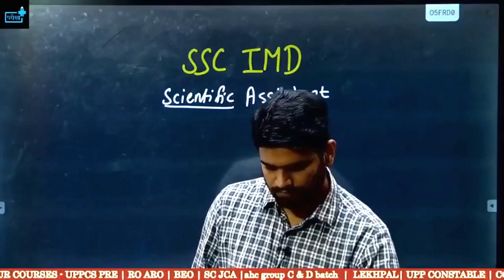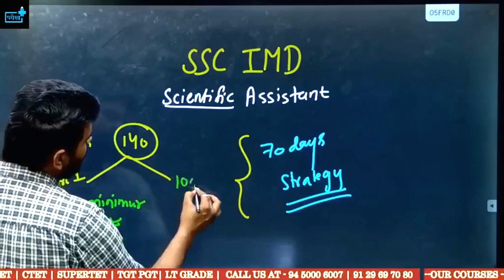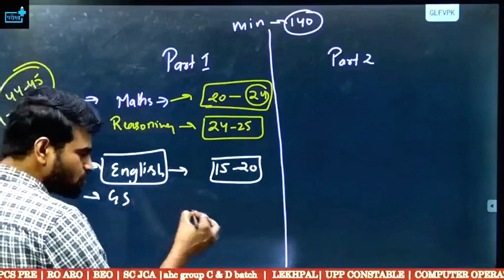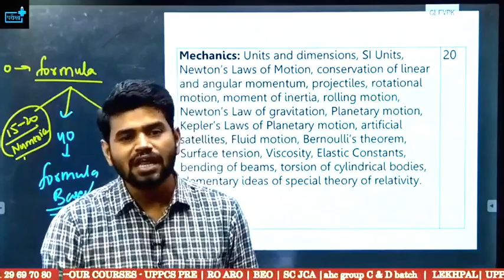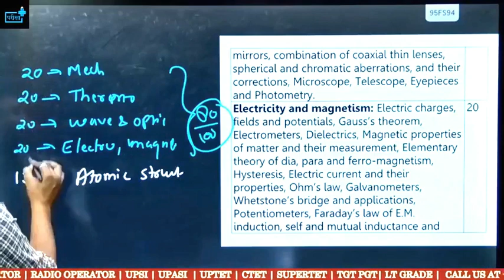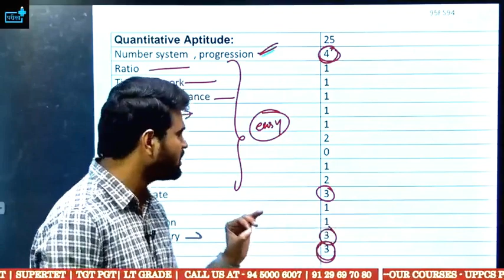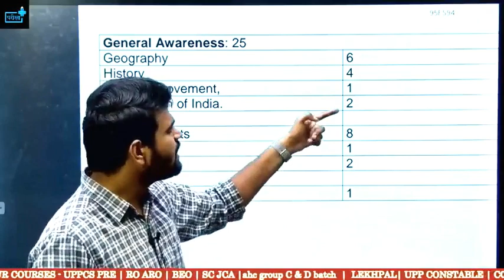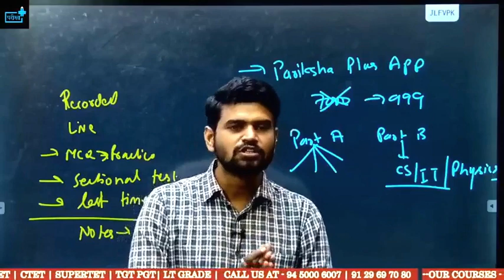SSC IMD best strategy , physics,ssc imd books , online class, ssc imd test series क्या रहेगी cutoff?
md 2022 notification all details, scientific assistant in imd, imd 2022 syllabus, imd 2022 age limit, imd 2022 qualification, imd previous year papers, imd recruitment 2022, imd vacancy 2022